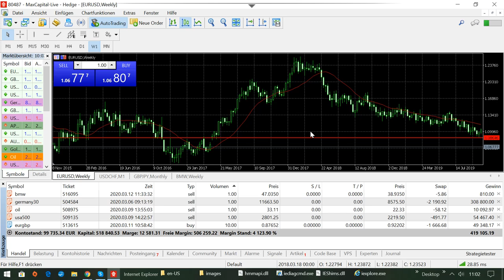Wie kann man in der Krise richtig viel Geld verdienen an der Börse?